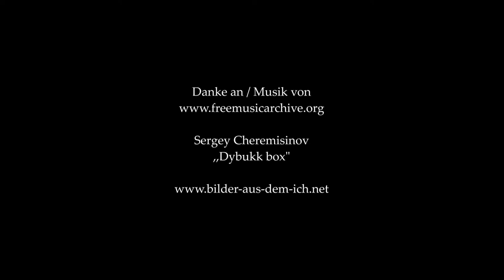Exkursion - mit dem Rollstuhl in die Ausläufer der pannonischen Ebene!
Schnappt euch einen Tee, wieder einmal zurücklehnen und hoffentlich genießen können. Dieses Mal ein wenig schwermütiger, um mich rum lebt alles, aber ich fühle mich tot. Ob die Entdeckungen auch mich wieder zum Leben erwecken können?

Multiple vs Multiple #46